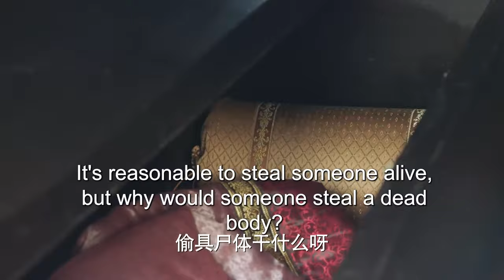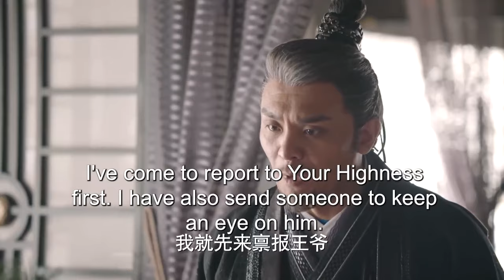ENGSUB【燕辞归/Secret Love】19 | 身为圣女的她，被迫卷入多方势力的阴谋斗争，为活命，她步步为营，眼见小命不保，她赶紧抱住了权倾天下的摄政王的大腿 （张彬彬/赵丽颖/林依晨）